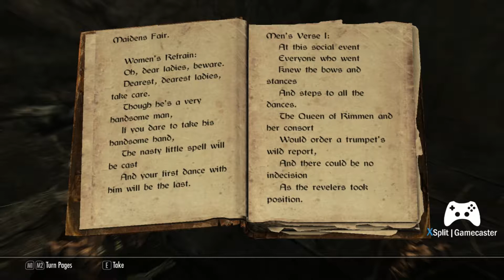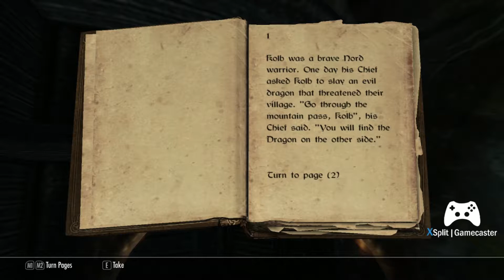TNG: Holodeck 54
TNG: Holodeck 054
Boobytrap
Stardate: 43205.8

These are the adventures of a starship Captain...on his days off.

Episode: 054 - Having dove head first into some sort of haunted cave, the Captain hands out fire balls to all takers. A draugr crypt to tend to.

The Captain continues to entertain himself in the Skyrim Emulation Simulation in the holographic environment on board his galaxy class starship.

Join the Captain on his weekly adventures every Thursday at 1pm.

054